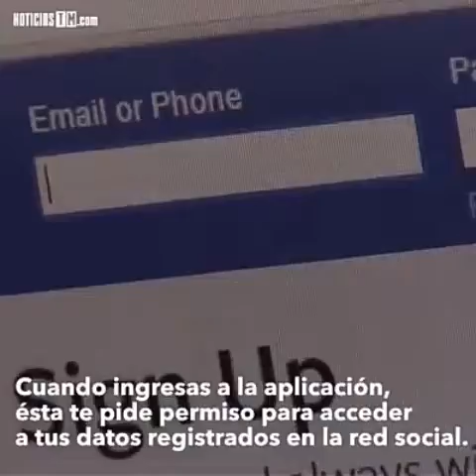Estafa en Facebook